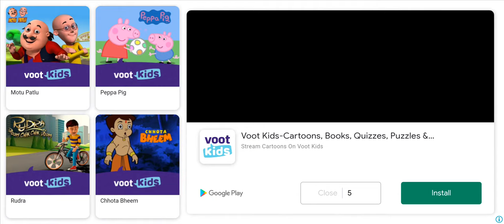Builder | Kids learn about tools and vehicles | Android Games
download game-

Game developer- fm by budabu

Now's your chance to become a building expert!

It's your turn to run the coolest handyman’s workshop. Enjoy this building experience and prove yourself to be an excellent construction worker.

You can do activities like digging the soil, building or demolishing houses and towers, constructing wood products, cutting wood, welding and other fun things. Make what children ordered using different building materials, tools and machines to achieve greatest results. A good name is better than riches!

• Woodworking: Cut the wood accurately with different saws. Construct a chair, bench, fence, birdhouse or doghouse with a hammer or screwdrivers. Put the finishing touch to the new wood product by polishing and painting it.
• Build the tower: Build an apartment or business tower with the help of a crane which can lift heavy loads. If some parts are not appropriate for the kind of tower you are building, put them on the assembly line and pick the right building part.
• Build the house: Pick builders tools and avoid toys and candies in the fun Catcher mini-game. Then build a house by adding windows, walls, a door, a balcony, stairs and a roof to make it a dream house.
• Demolish the tower: Sometimes an old building needs to be pulled down to make way for a new one. Use a hammer, pneumatic hammer, TNT box and wrecking ball. You will enjoy demolishing buildings in the middle of the city.
• Welding: Damages and holes have to be fixed. When you finish brushing the iron construction or leaky pipes in a customer’s house, don’t forget to use a welding mask before welding!
• Warehouse: You are getting so many orders! Pick up the phone! Customers want to order building material. Follow the shopping list, use a fork-lift and load a truck with boxes.
• Timber cutting: To get wood for your constructions, first chop timber with a chainsaw or a hatchet in the Timberman mini-game. Then move all the logs with a crane and cut them with the circular saw.
• Construction site: Be the head of the building site and roll up your sleeves. To fill the holes with soil, dig up the material with a digger, take a truck to transport it and use a road roller to flatten it.
• Tile art: Remove all the cracked tiles using different hammers, pour enough adhesive over the floor to lay new tiles and solve an animal puzzle in the meantime.

Complete all fun challenges and be the boss builder in your town!

Features:
• many mini-games and creative possibilities
• over 50 different tools and building materials
• play and learn how things are made
• beautiful graphics and special sound effects
• earn coins to use entertaining tools

This game is free to play but certain in-game items and features, also some of those mentioned in game description, may require payment via in-app purchases which cost real money. Please check your device settings for more detailed options regarding in-app purchases.
The game contains advertising for Bubadu’s products or some third parties which will redirect users to our or third-party site or app.